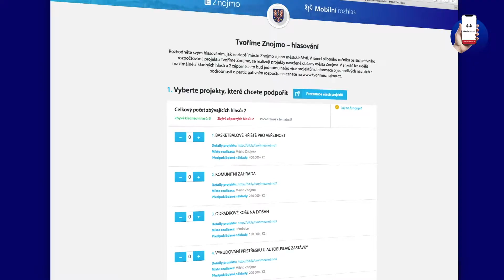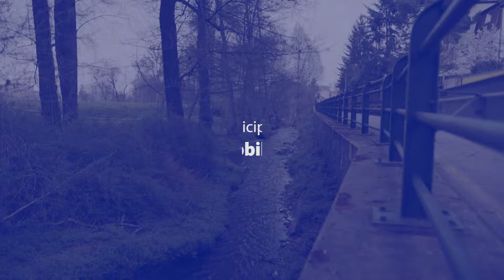Praha 15 se připojila k systému Mobilního Rozhlasu